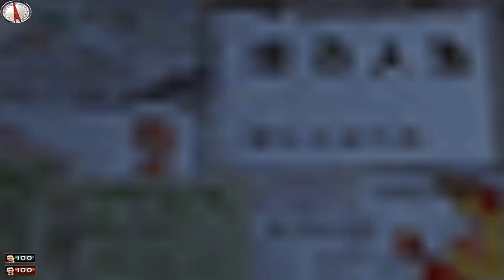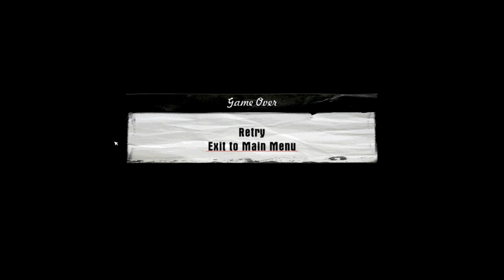Payback time! | Mafia Let's Play | Episode 4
Time for to destroy their precious cars for what they did to my taxi! Trust me I am the person for the job when it comes to avenging my car!